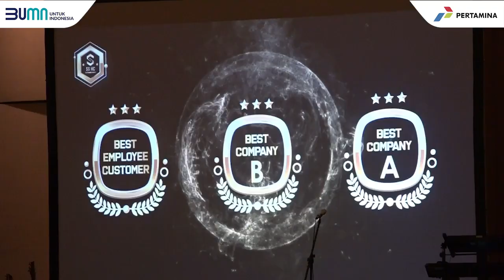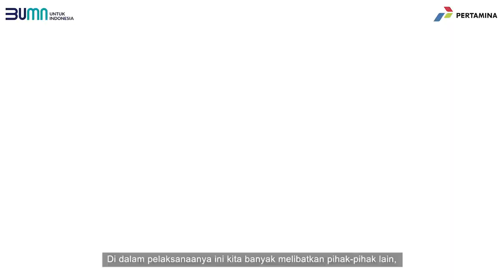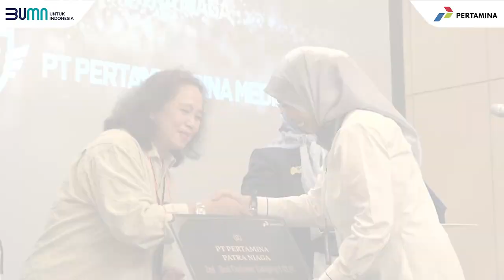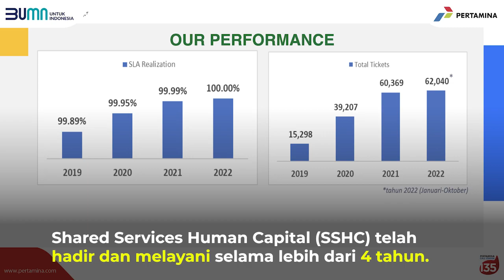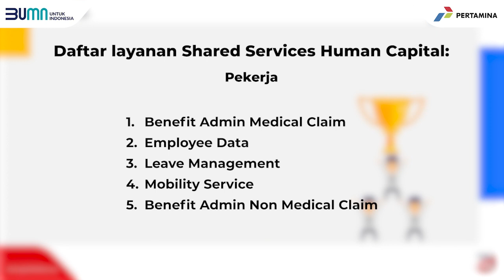Shared Services Human Capital Customer Day Award 2022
Pertamina gelar Shared Services Human Capital Customer Day Award 2022 sebagai bentuk apresiasi kepada para pengguna layanan ini. Melalui kegiatan ini diharapkan bisa mendapatkan feedback dari para pelanggan SS HC dan tercipta kolaborasi yang positif.